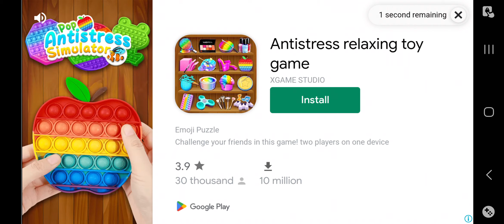super mario party games remake 1,000,000 subscribers (🥳🥳🥳🥳)